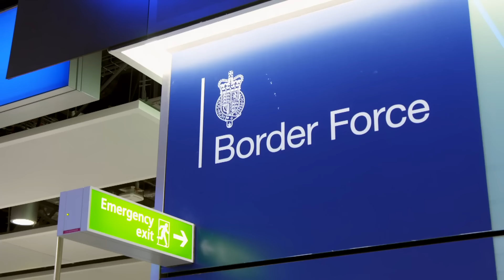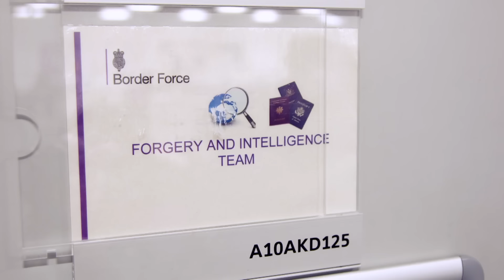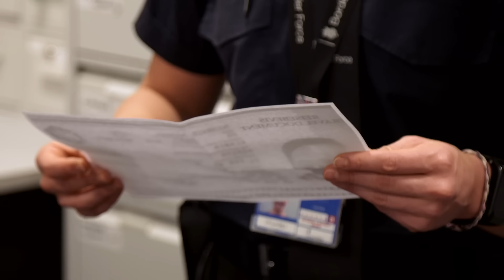Heathrow: Britain's Busiest Airport - S4 E4 | Our Stories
The staff at Heathrow battle the elements when the Beast from the East arrives.

All things Eastern feature in this week's episode of Heathrow - Britain's Busiest Airport. Be it the arrival of some special cargo, a potential people trafficker flagged to Border Force, or the polar vortex that battered Britain in March affectionately called the beast from the east. Rookie Ian is also back this time wielding a gun.